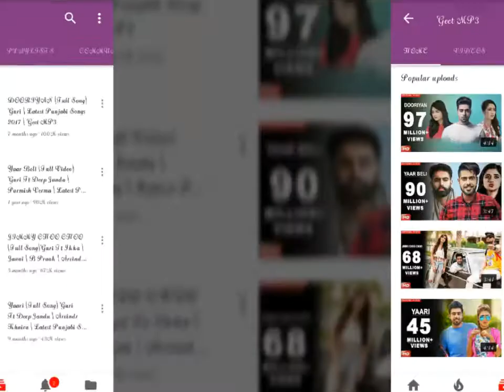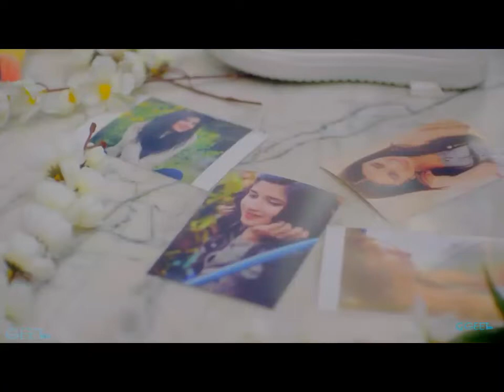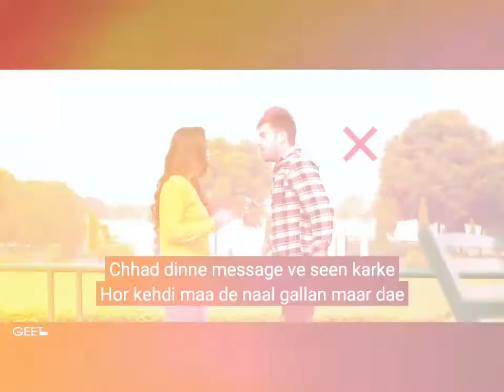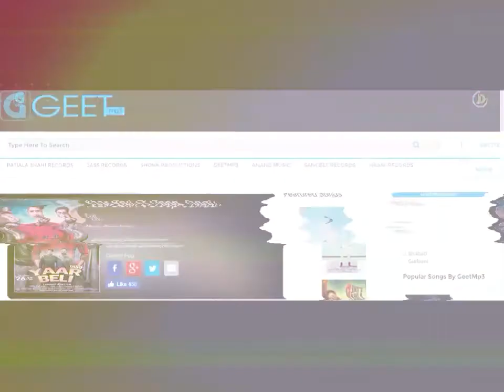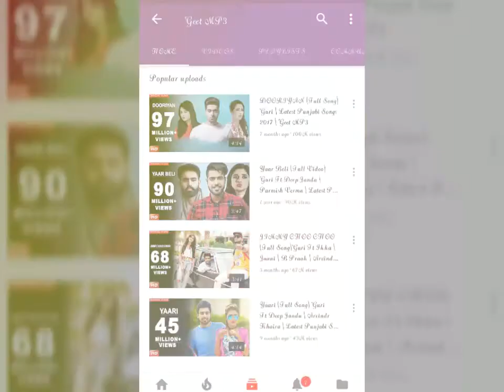Guri Top Songs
Rahul Rico Films
And
Geet Mp3